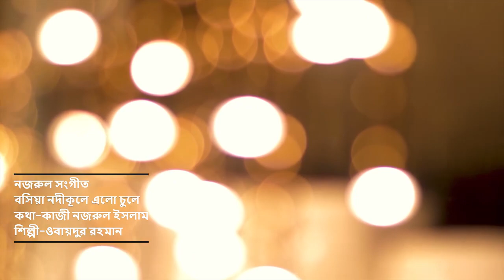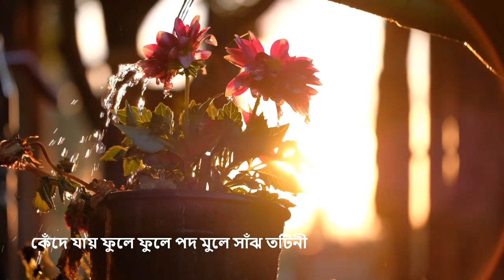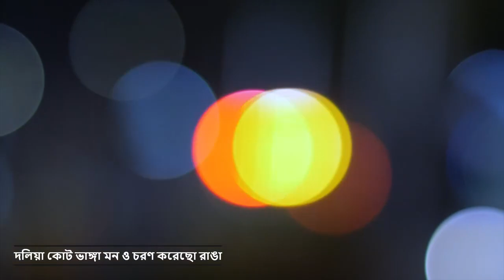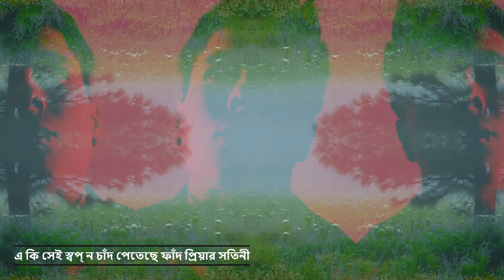Nazrul Sangeet / Lyrical video /বসিয়া নদীকুলে❤️/Bosia Nodi kule / By-Obaidur Rahman#bangla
Nazrul Sangeet Cover Lyrical video /বসিয়া নদীকুলে /Bosia Nodi kule / By-Obaidur Rahman

বসিয়া নদী কুলে
নজরুল সংগীত
কথা-কাজী-নজরুল ইসলাম
শিল্পী -ওবায়দুর রহমান
রেকর্ড -স্টুডিও মেহতা